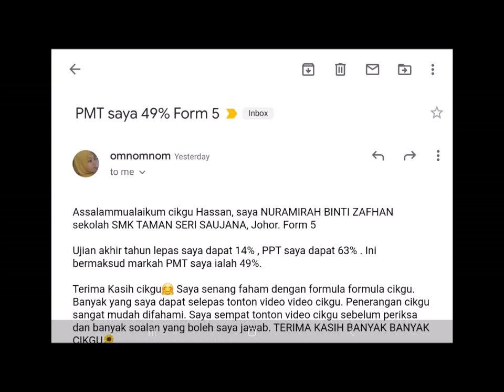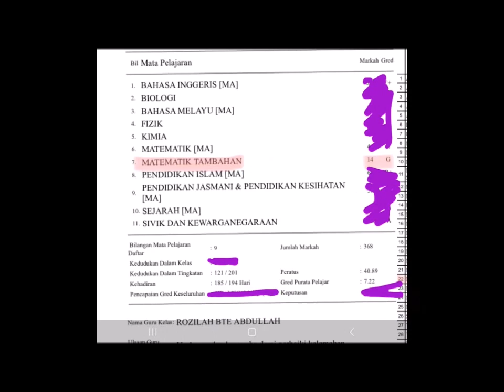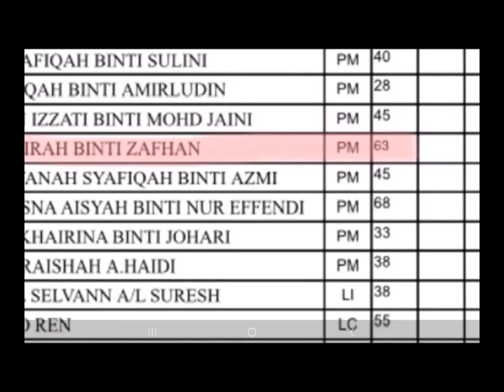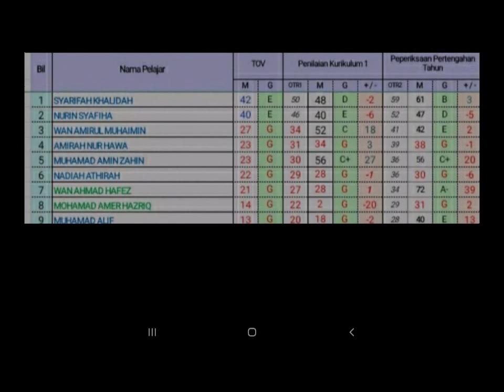CLASSWIZ WINNER FORM 5 (20k subs)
Sempena cecah digit yang tiada makna sebenarnya iaitu 20k subsriber, cikgu hassan menghadiahkan Casio Classwiz kpd mereka yang berusaha keras di luar sana! JOM kita Mulakan!